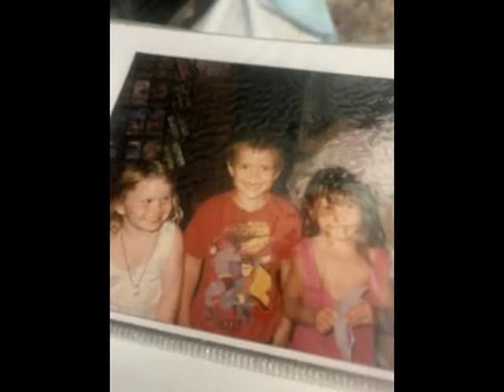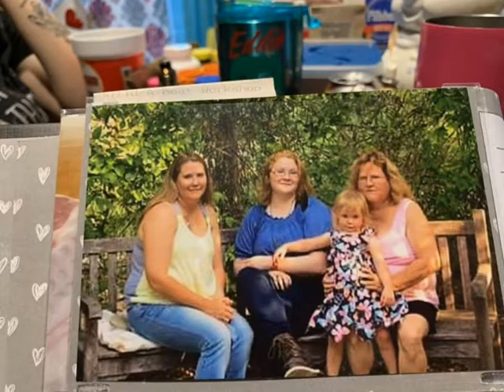Mae Smith Memorial Video